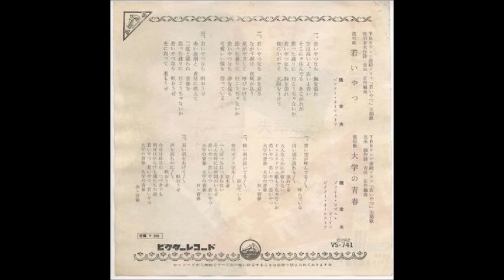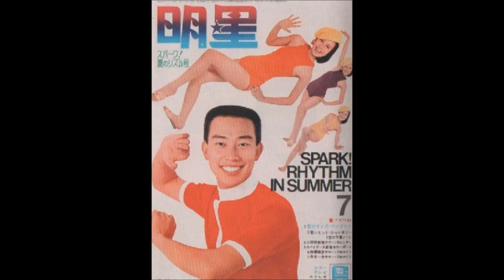橋幸夫「若いやつ」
作詞：佐伯孝夫、作曲：吉田正。1962（昭和37）年6月20日にビクターから発売された橋幸夫の23枚目のシングル。橋自身が主役を務めた連続テレビドラマ「若いやつ」＆同名の映画作品の主題歌になっている。なお、TVドラマは、橋扮する地方素封家の次男坊・朝倉哲夫が東京の大学への入学を目指して上京し、慣れない都会での生活、学友や大人達との交流を通じて成長する物語である。山東昭子や瀬戸麗子が橋にからむ相手役で、そして左とん平や舟橋元などのベテラン俳優が周りの大人役で出演していた。